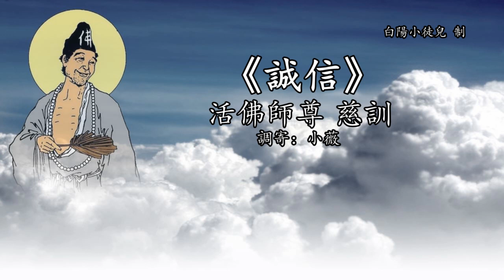善歌丨誠信丨调寄：小薇丨活佛師尊 慈訓丨白陽小徒兒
善歌/仙佛心曲：
誠信

调寄：小薇
活佛师尊 慈训

歌詞：
（一）人生中多少的苦與惱 都是自己心念染招
好與壞全是自找 業力纏牽無法避逃
吃點苦 好把冤孽災消 受些活罪忍耐待煎熬
千萬莫要埋怨天考 時刻反省迴光返照
德性培 了愿建功行道 堅定意志命運來改造
從今以後惡習斷掉 貪瞋痴愛了卻即脫超
（二）認真地探討大道奧妙 明白真理信心堅牢
學與修老實不可少 心事光明作功勤勞
立志學 聖賢不屈不撓 摒息萬緣一心佛來學
格除物慾因果知曉 精勤不懈樸拙最好
破我執 心垢日日清掃 全無邪惡思想心頭擾
外捨財物結緣同胞 內捨身心功成顯道高